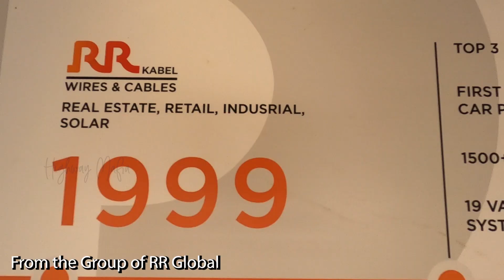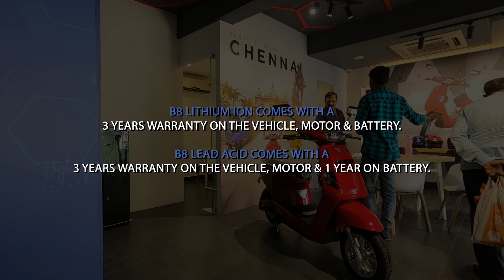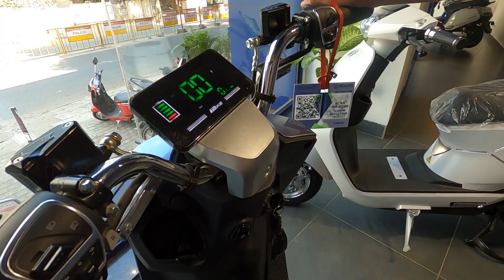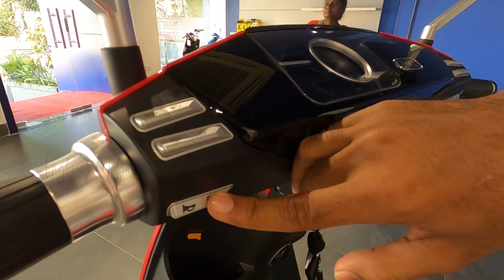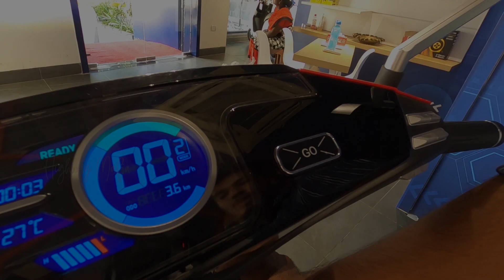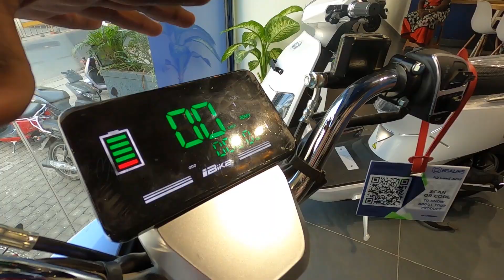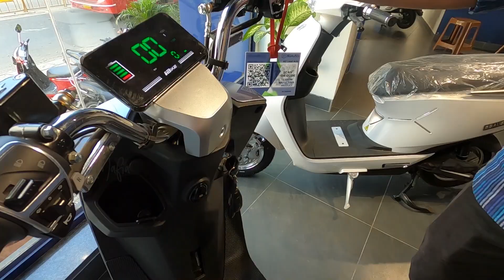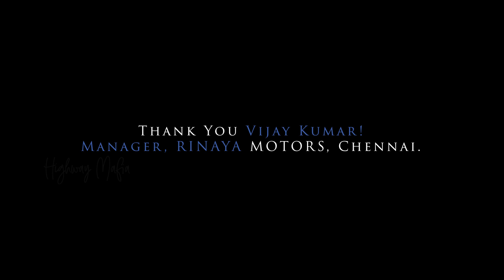BEST ELECTRIC SCOOTER BGAUSS B8 & A2 - Detailed Review in Tamil | தமிழில் | EV Tamil | Highway Mafia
Welcome to

THE
     MAFIA!

Motocycles. Travel. Fun.

THE BENELLI BIKER - THE IMPERIALE RIDER - TAMIL MOTOVLOGGER - CHENNAI MOTOVLOGGER

Watch our recent videos in Our channel:

👉2021 JAWA 42 Version 2.1 - What's New? Specifications | Exhaust Sound -Jawa Forty Two | 1st IN தமிழ்

👉PPF, Ceramic Coating, Paint Sealant or Wax? Which is the Best? Paint Protection Discussed |V Details

👉Benelli TRK 502 BS6 Launch in Chennai | Rajkamal Chennai Benelli | What's the update with TRK 502?

வாழ்த்துக்கள் மற்றும் நன்றிகள் ❤️❤️❤️!
- HIGHWAY MAFIA